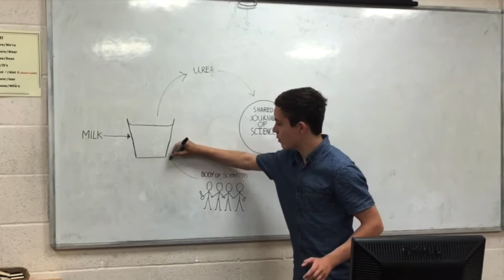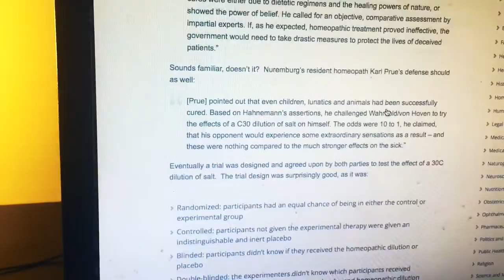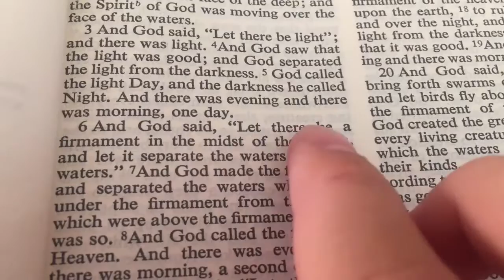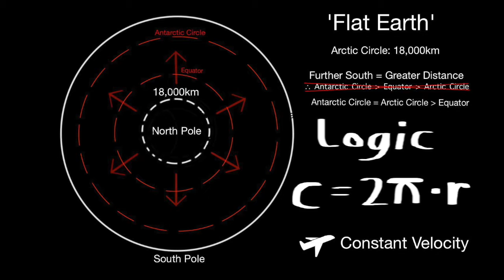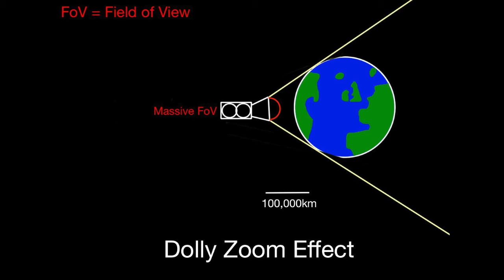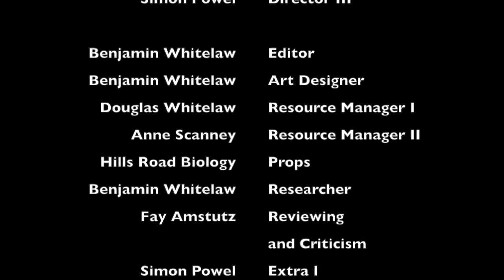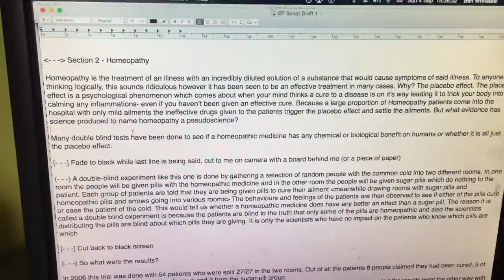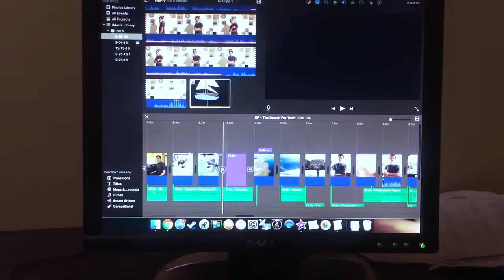The Search For Truth - An EP Documentary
57/60 boiiiiiiis

Hello everyone, this is a film I made over the summer of 2016. The film was started for my EPQ (Ben Whitelaw's EPQ at Hills Road Sixth Form College). This is the second film I've made, the first being one I made when I was 12. I hope to make more like this one, as I have seen an increase in quality since my last film and hope to see a further increase onto the next film! I hope, if you decide to take the time to watch it, you enjoy it.